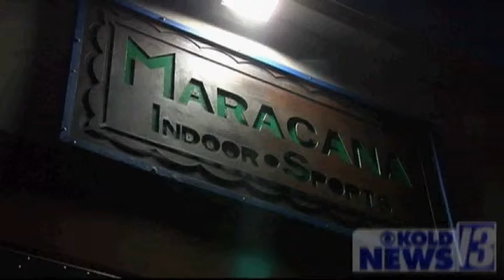Tucsonans play soccer indoors